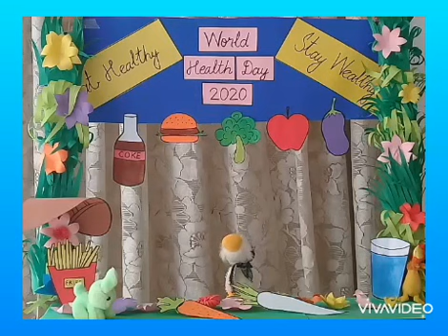Healthy Food vs Junk Food_Puppet Story Show On World Health Day 2020_A story of two friends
World Health Day is celebrated on 7th April Every Year. Here is a short story show to aware kids about healthy and junk food.

Danny is a Smart and Healthy boy and with his pet Pony he inspired and guided Sammy to start eat healthy food and stop eating junk food.